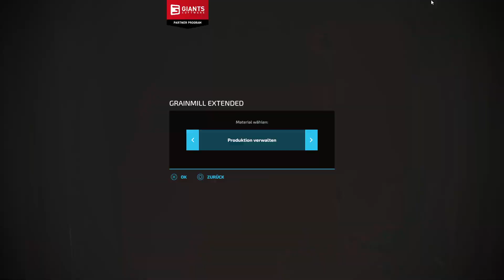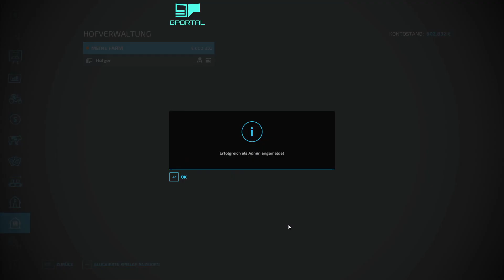PC LS22 Canyon Crossing #34 neue Gebäude für bessere Produktivität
Hallo und herzlich Willkommen zu einem neuen LS22 Multiplayer auf der PV Canyon Crossing , gespielt wird auf der PC mit AutoDrive, CoursePlay, Enhanced Vehicle und Precision Farming.

• Weiterempfehlen!